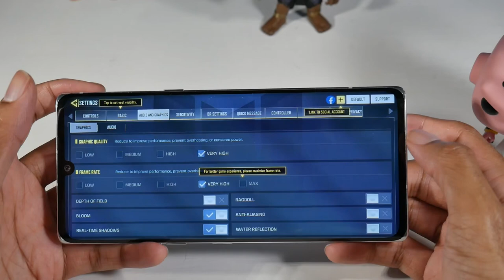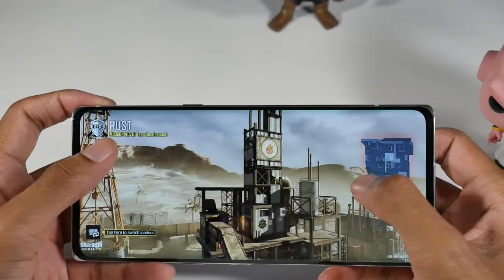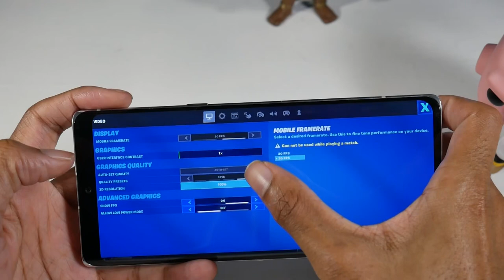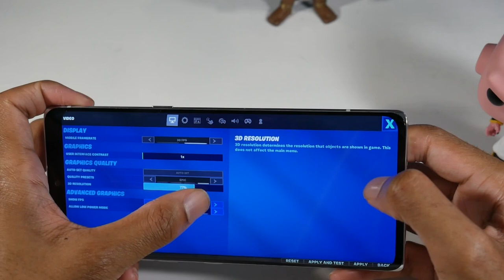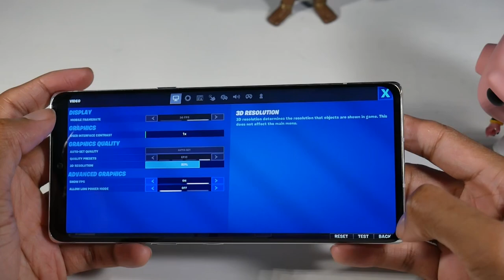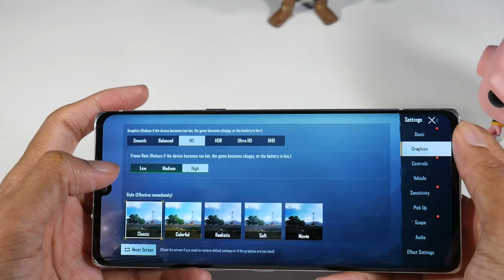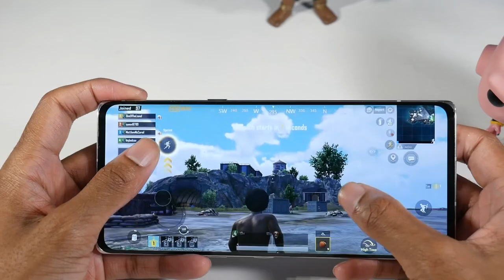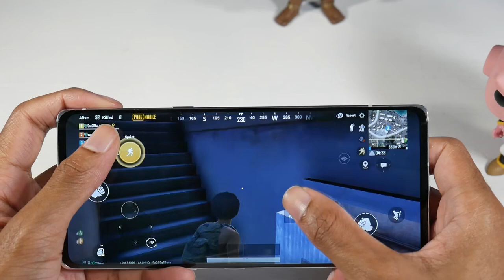LG Velvet 5G Full Gaming Test - (PUBG, COD Mobile & Fortnite)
LG Velvet 5g
LG V40 ThinQ
LG V50

Cheap Prices For Androids:
Samsung Galaxy Note 10
Pixel 4
LG G7
LG G8 ThinQ
LG V40 ThinQ
Samsung Galaxy S10e
Samsung Galaxy S10
Samsung Galaxy S8
Samsung Galaxy Note 9
Xiaomi Redmi Note 8 Pro